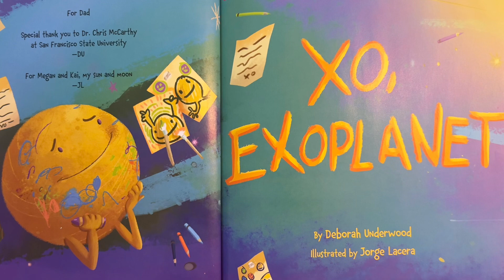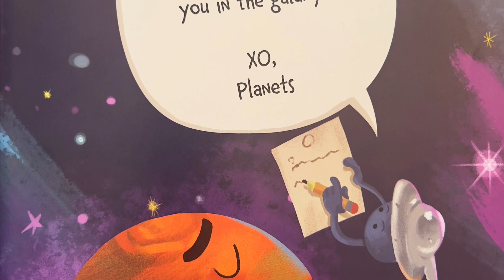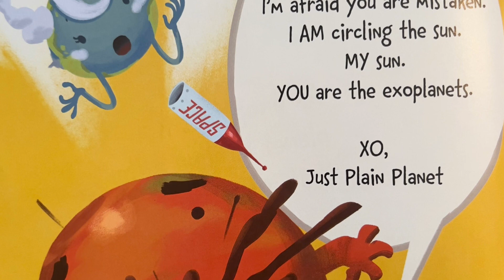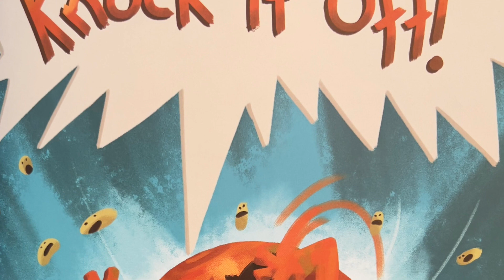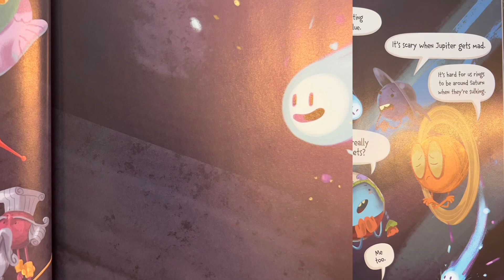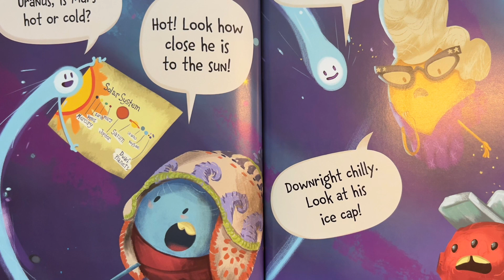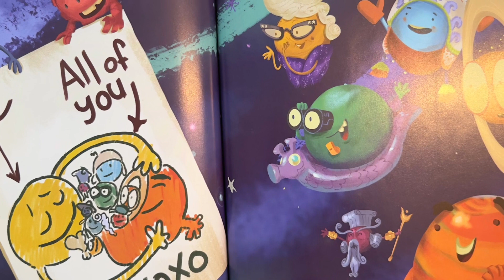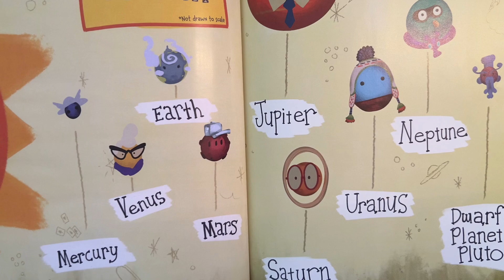XO, Exoplanet by Deborah Underwood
An exoplanet is a planet that doesn’t circle our sun at least that’s what mercury Venus, Earth, Mars Jupiter, Saturn, Uranus, and Neptune think. Dwarf planet Pluto too. But when the planets send a letter of greeting to a newly discovered exoplanet, they get a surprising response, the exoplanet thinks they are the exoplanets. When the space feud escalates how will interplanetary peace be restored?